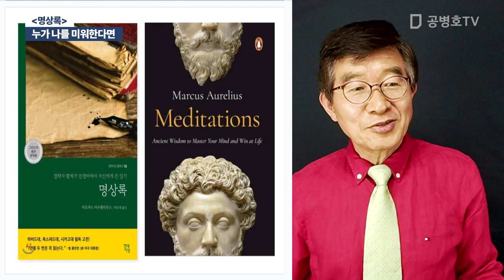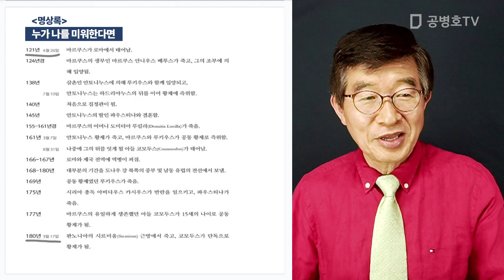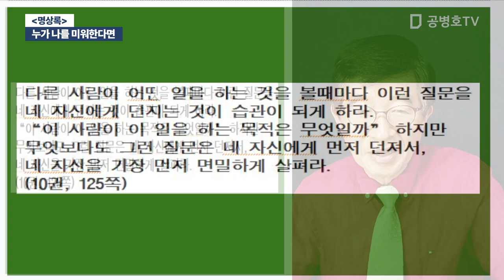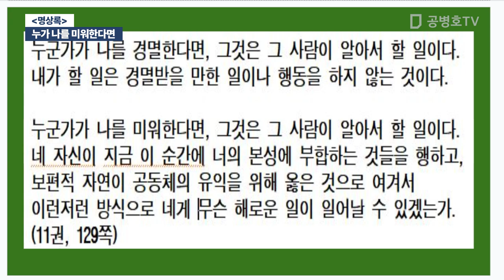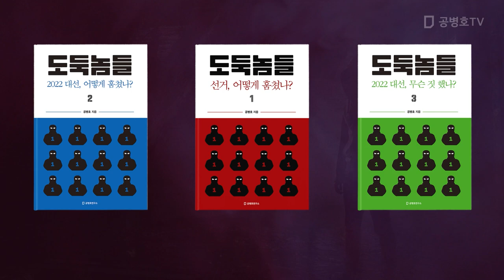누가 나를 미워 한다면 / [명상록] [공병호TV]